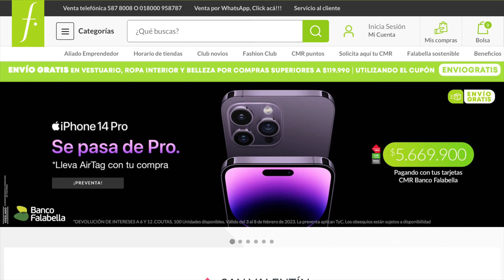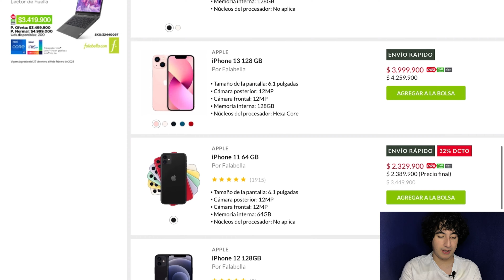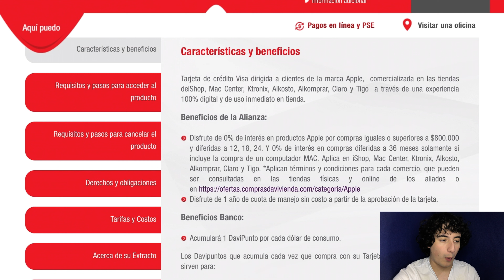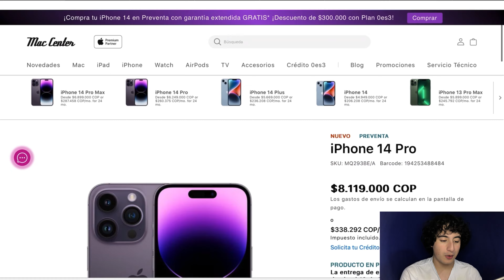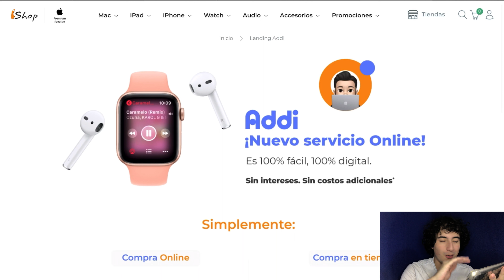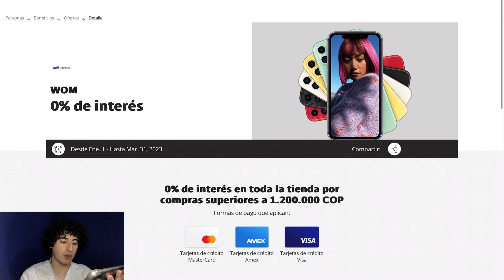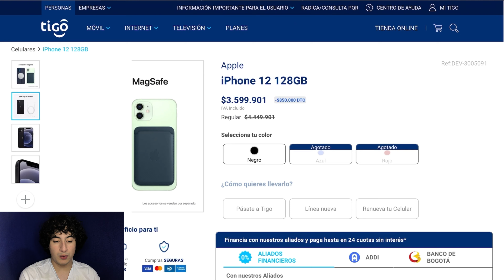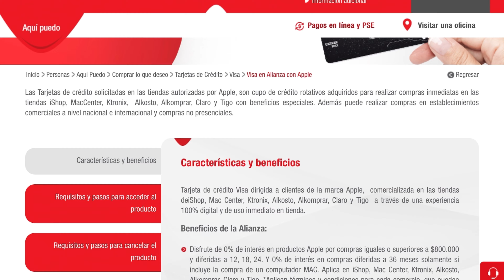¿Cual es el mejor Banco y tienda para comprar tu iPhone? | *SIN INTERESES*, ¡Mucho Cuidado con ADDI!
Bienvenidos a este nuevo video, hoy vamos a analizar tiendas y bancos para comprar tu iPhone y no dar el otro riñón.

¿Necesitas un datáfono sin RUT ni tanto papeleo?

¡Revisa tu puntaje de crédito por $4500!

Descarga la App, Regístrate y usa mi código para abrir tu cuenta.
64168

00:00 ¿Holi cómo estás?
00:30 Contexto
02:41 Falabella y Banco Falabella
07:00 Ktronix / Alkosto / Alkomprar
09:30 iShop Reseller
12:00 Mac Center Reseller
14:30 Claro / Fiasco de ADDI
18:20 WOM
22:30 MOVISTAR
25:15 TIGO
28:00 Muchas gracias por ver